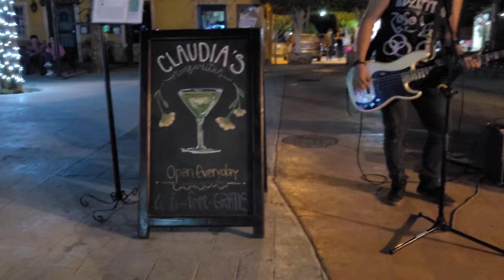477 Rock Band - Friends in low places (Garth Brooks cover)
477 Rock Band played the song Friends in low places at Claudia's Loreto Baja California Sur Mexico December 26, 2021
(Garth Brooks Cover)